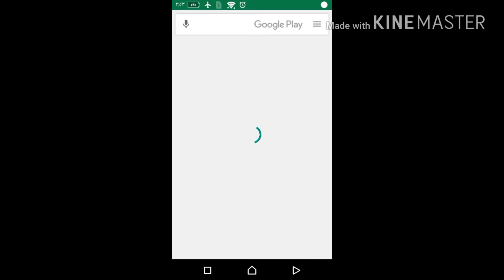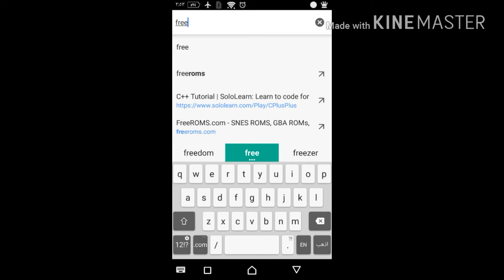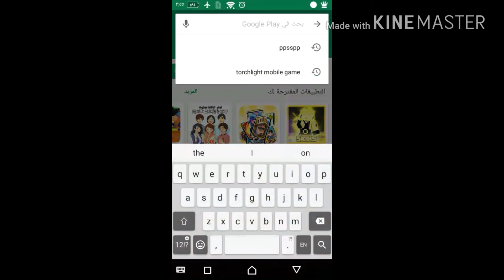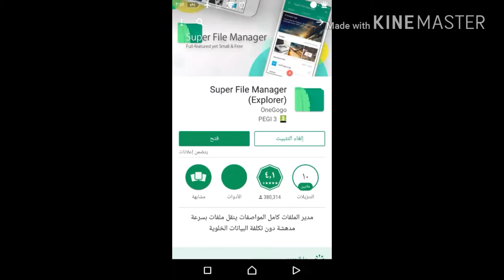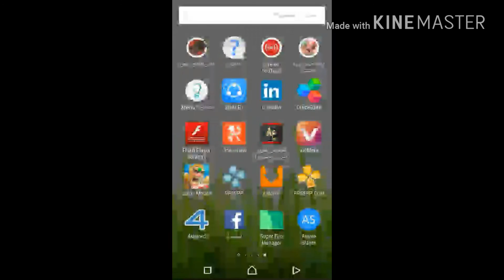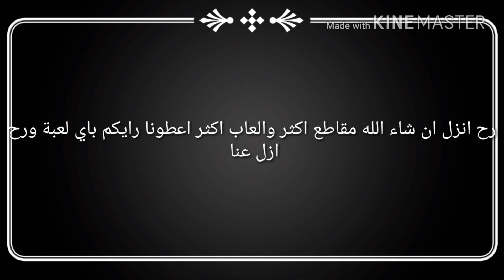كيفية لعب PlayStation على الجوال والكمبيوتر how you can play games of PlayStation in Android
طبعا رح انزل مقطع فيديو من على الكمبيوتر عشان الي مابيعرف كيف تلعب العاب PlayStation على الكمبيوتر
وشكرااا لاتنس دعمي بلايك والاشتراك